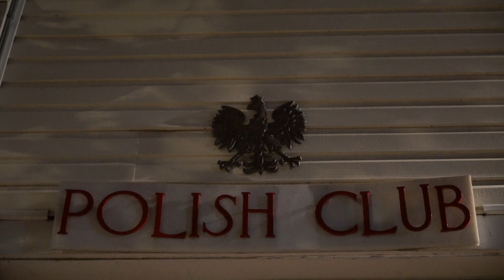01184 Support PolishClubSF org by Donating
Film about event/cause = Ukranian Film Night by The Leleka Foundation, supporting Relief for Ukrainian Citizens, Defenders, hosted by/at Polish Club of San Francisco.

ABOUT
    PolishClubSF.org 501c4